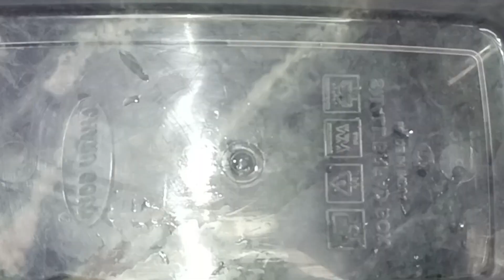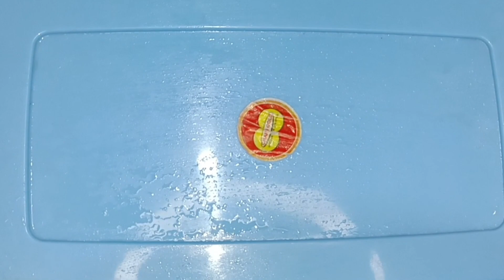mango ice cream | बिल्कुल बाजार जैसी क्रीमी क्रीमी mango ice cream घर पर बनाएं मिनटों में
how to make mango ice cream at home without cream
how to make mango ice cream at home without whipped cream
how to make mango ice cream without cream
how to make mango ice cream without milk

आपको मेरी रेसिपी कैसी लगी प्लीज मुझे कमेंट करके जरूर बताएं 🙏 आपको मेरी रेसिपी थोड़ी सी भी अच्छी लगती हो तो प्लीज आप सभी मुझे सपोर्ट करें मेरे चैनल को सब्सक्राइब करें लाइक करे 👍और अपने दोस्तों को शेयर करें धन्यवाद 🙏